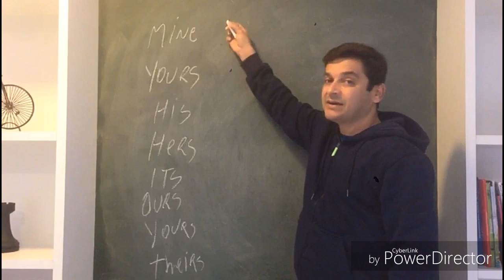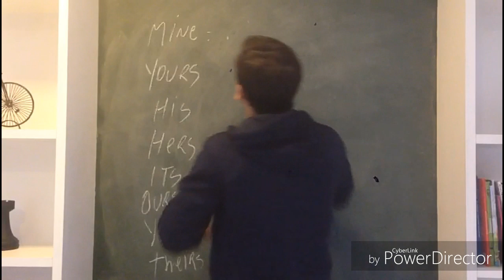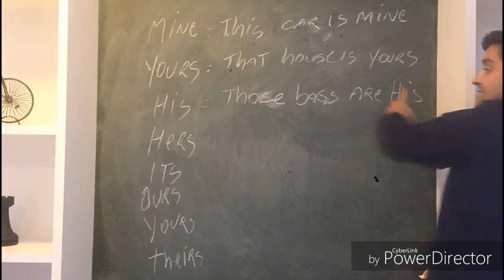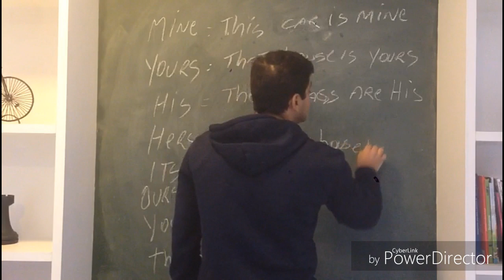Pronomes possessivos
Aula Sobre  pronomes Possessivos